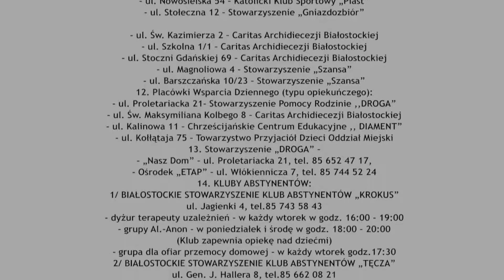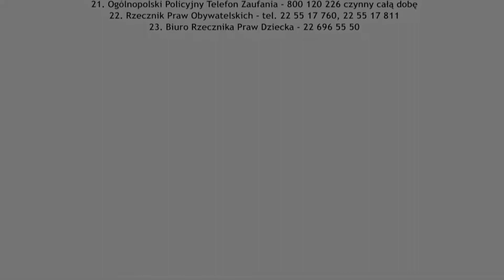Dlaczego dzieci i młodzież korzystają z alkoholu?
Uzależnienie od alkoholu to problem, który dotyczy nie tylko ludzi dorosłych. Zmagają się z nim także osoby młode – uczniowie szkół podstawowych i szkół średnich.